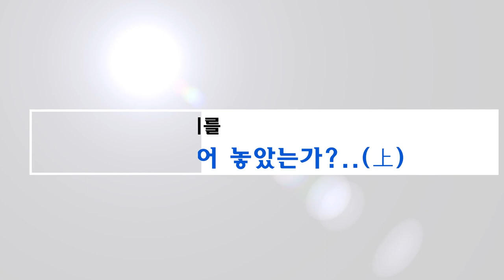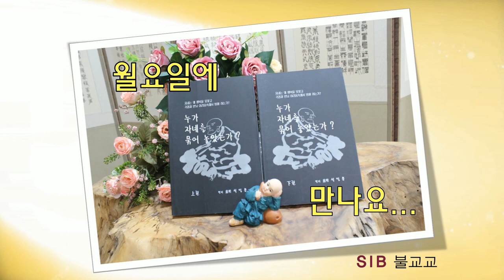누가 자네를 묶어 놓았는가?... 상12회... 2000년을 열면서... 무한한 잠재력... (전교사 정암)